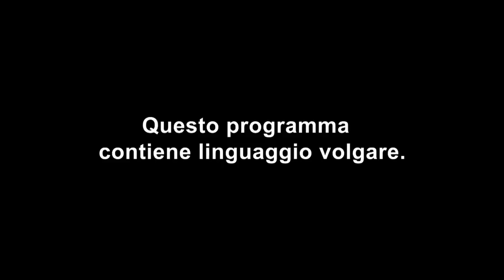Celebrity Ex On The Beach: Itay Ohayon rinuncia all'ex Lorena Medina | Episodio 5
Mentre il povero Ashley McKenzie riceve un bel due di picche da Georgia Harrison, Lorena Medina si chiarisce finalmente con l'ex Itay Ohayon, che accetta la relazione tra lei e Joey Essex. Nel frattempo Lateysha Grace cerca in tutti i modi di resistere alle avances di David McIntosh... Celebrity Ex On The Beach ti aspetta ogni mercoledì alle 22:50 su MTV (Sky 130) e in streaming su NOW TV